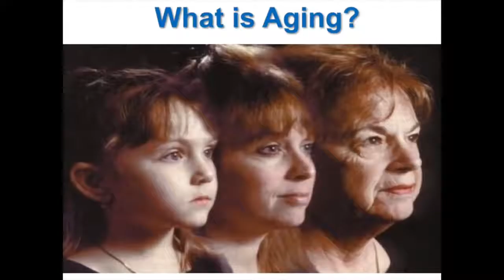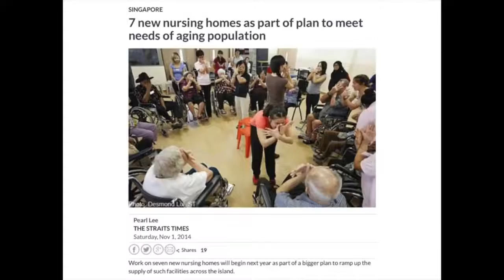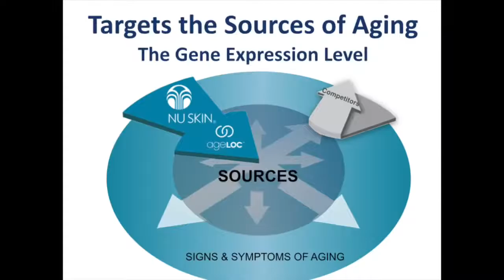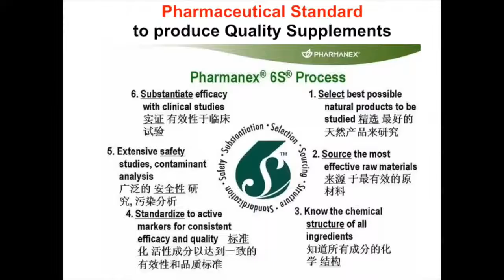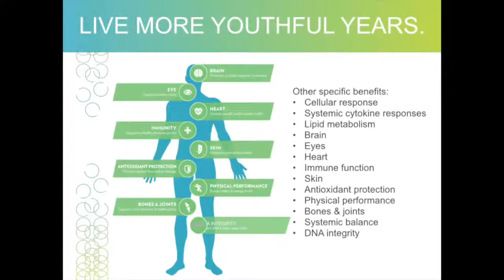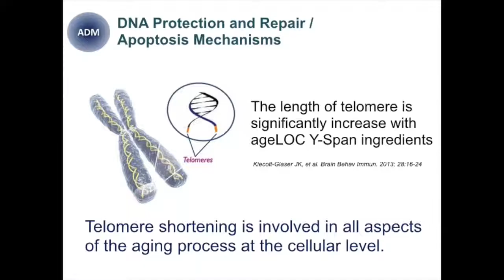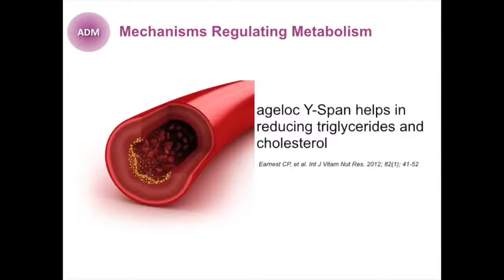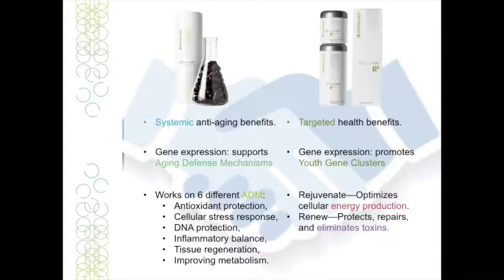AgeLoc youth with Andy Lau post